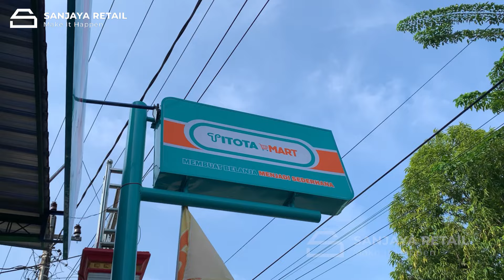REVIEW TOKO UKURAN 10 X 15 || TOKO TITOTA MART || PURWODADI - JAWA TENGAH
Halo sobat Sanjaya Retail..
Pada video kali ini kami review toko " TITOTA MART " Purwodadi, Jawa tengah. Seperti apa ulasannya, silahkan bisa disimak sampai tuntas. Semoga selalu bermanfaat untuk Sobat Sanjaya Retail semua.

Salam sukses dan Semangat sobat sanjaya retail..
Bilamana ada pertanyaan seputar retail, asset minimarket atau jasa pendampingan kami. Bisa silahkan tulis di kolom komentar atau kontak admin kami dibawah ini.

Terimakasih..

Salam retail...